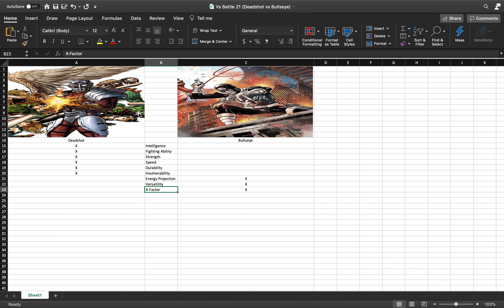Deadshot vs Bullseye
Hello there and welcome back! The final battle today is the duel of the arguably the greatest marksmen in both DC and Marvel with Deadshot, the world’s deadliest assassin versus Bullseye, the greatest marksman in the Marvel universe!